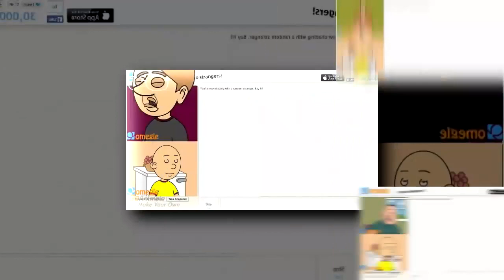What Happen Nothing (June 1, 2010)